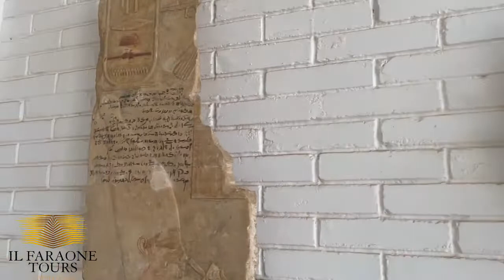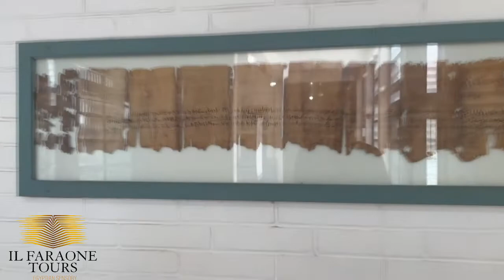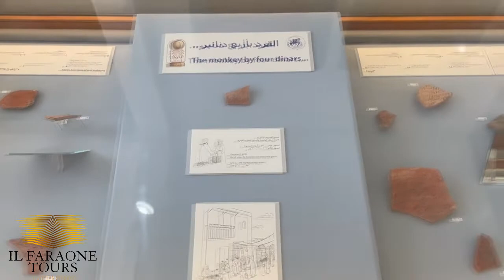Elephantine Island: Aswan -Egypt | Isola Elefantina -Egitto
Elephantine Island: Aswan - Egypt.
Isola Elefantina - Egitto.
Virtual Tour
Gaining its name by its shape which resembles standing elephants in the water, or others would say an elephant tusk; Elephantine Island offers a variety of attractions for anyone visiting the beautiful city of Aswan.

Where is Elephantine Island Located?

Measuring a total of 1200 meters from north to the south and 400 meters at its widest point, Elephantine Island and other neighbor Islands can be spotted from the west bank hillside along the Nile River and is located just downstream from the first cataract in the Nile, in the border between Upper Egypt and Lower Nubia.
It is possible to reach Elephantine Island by ferry or on a felucca that can be rented from the banks of the river in Aswan.

Elephantine Island at Ancient Times

In ancient times, before the city of Aswan was there, Elephantine Island was the site of a Pharaonic era trading town called Swenet, which used the island and the turbulent waters of the First Cataract as protection from attack. Its strategic location just below the cataract made it an important trade hub, where caravans from the south unloaded their goods to be transported north on the river. Elephantine Island was also once an important trading center for the ivory trade, providing granite for the construction of many buildings in ancient Egypt.
Left behind from this Pharaonic settlement is the late-Pharaonic era Temple of Khnum and other, partially excavated, ruins that are scattered over the rest of the island.
The island also hosts the Aswan Museum and an ancient nilometer in the form of ancient stairs leading into the water cut into the rock that displayed markings in Arabic, Roman and Pharaonic numerals. In the middle of the island, palm groves hide two Nubian villages that regularly host tourists and beautiful scenery along the river. There is also a luxurious hotel, the Movenpick Aswan, located at its northern end.
Isola Elefantina. aswan.
aswan egypt.